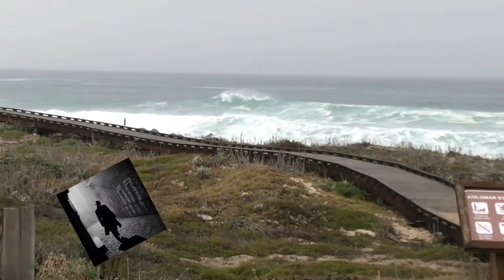Wishing Well. Derek Rose Band w/ Richard Sundberg / CallyFest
Written and performed by The Derek Rose Band  with Richard Sundberg